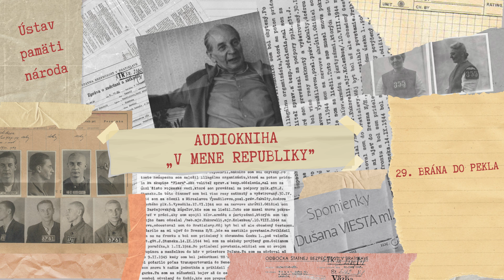„V MENE REPUBLIKY“ Spomienky Dušana VIESTA ml. – 29. BRÁNA DO PEKLA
Spomienky Dušana Viesta ml. (1923 – 2000) opisujú jeho prenasledovanie a väznenie v rokoch 1948 a 1950 – 1953 komunistickým režimom kvôli jeho rodinným väzbám na generála Rudolfa Viesta a matku, zakladateľku odbojovej skupiny Flóra Kvetoslavu Viestovú. Kniha zachytáva neúspešný pokus o emigráciu v máji 1948, následné zatknutie, vyšetrovanie a odsúdenie Štátnym súdom v Bratislave v apríli 1950. Viest zaznamenáva svoje skúsenosti s neľudskými podmienkami vo väzniciach a pracovných táboroch, predstavuje spoluväzňov a opisuje dlhodobú diskrimináciu po prepustení. Memoáre „V mene republiky" odhaľujú nezákonnosti a porušovanie práv počas vrcholiaceho československého stalinizmu a prispievajú k poznaniu perzekúcie účastníkov protifašistického odboja po nástupe komunistického režimu.